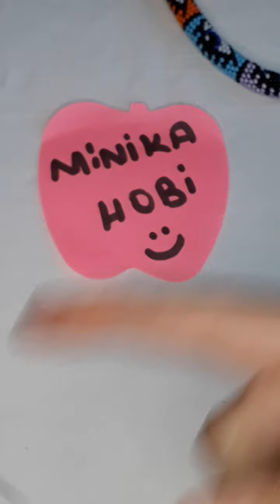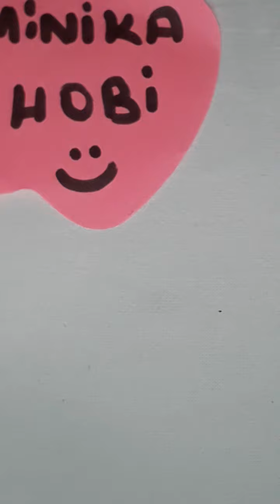HAPİSHANE İŞİ GÖZ MODELİ YAPILIŞI 👀😊 12 li model